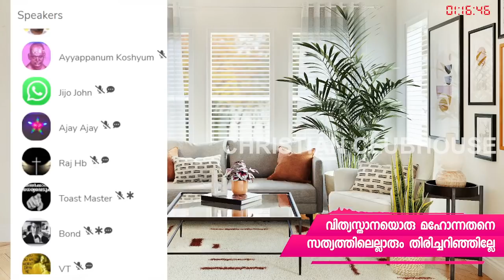ഇസ്ലാമിസ്റ്റിൻ്റെ വിചിത്ര വാദം : എനിക്കൊന്നും അറിയത്തില്ല. പക്ഷെ നിങ്ങൾ പറഞ്ഞെതെല്ലാം തെറ്റാണ് !!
ഇസ്ലാമിസ്റ്റിൻ്റെ വിചിത്ര വാദം : എനിക്കൊന്നും അറിയത്തില്ല. പക്ഷെ നിങ്ങൾ പറഞ്ഞെതെല്ലാം തെറ്റാണ് !! | Clubhouse Discussion | Toast master | Anil Kodithottam